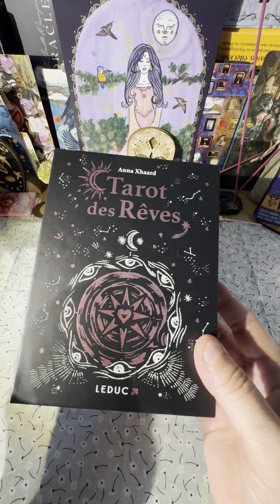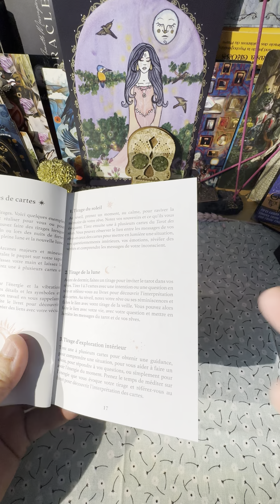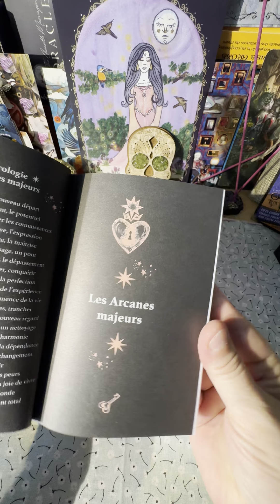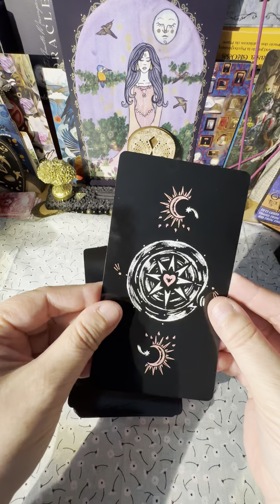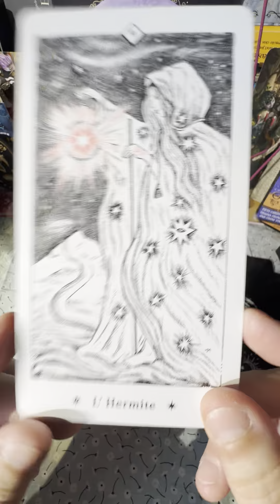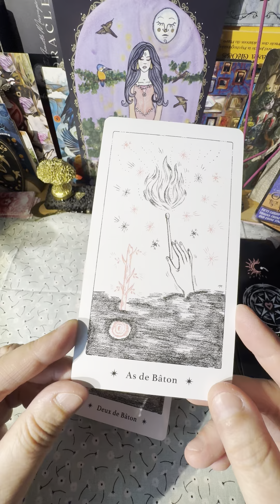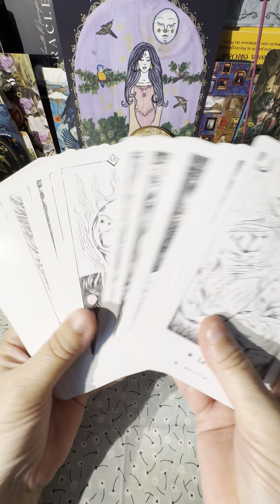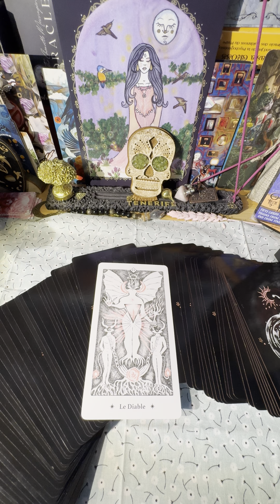🌺 TAROT DES RÊVES d’Anna Xhaard 🌺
Rêv'Flex Guidance.